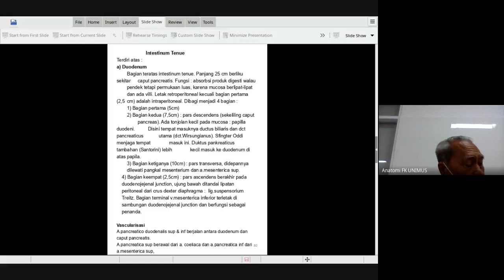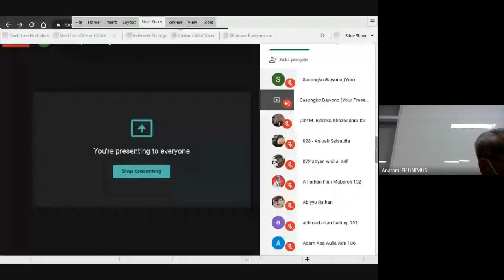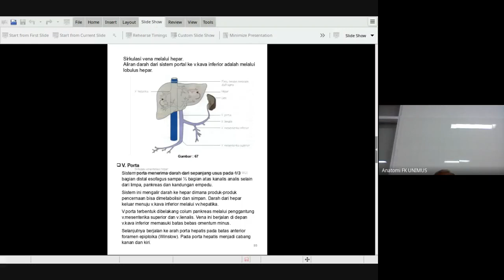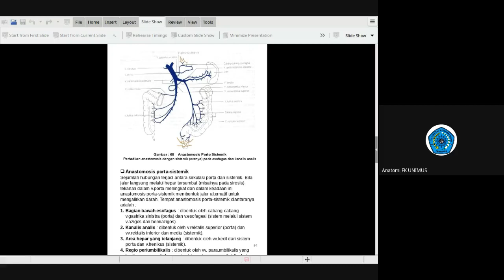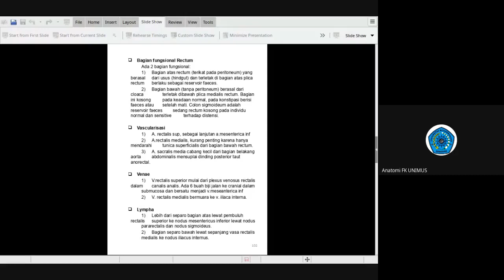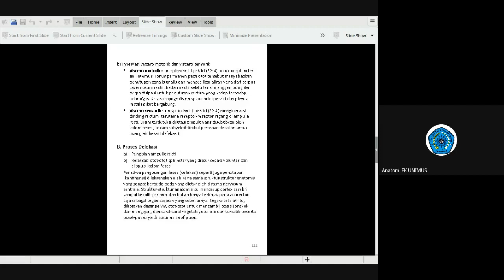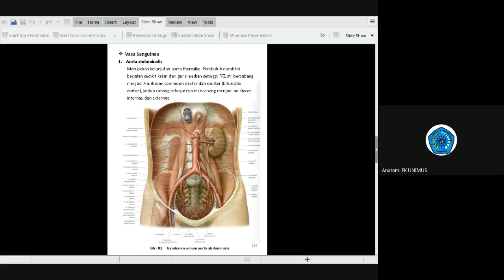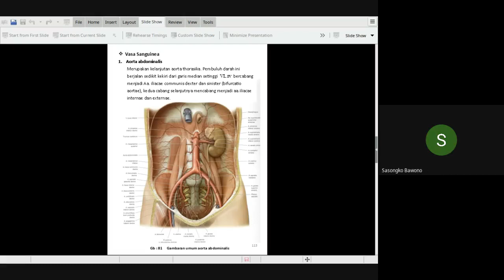ANATOMI Prof. Sigit - Asesoris Digestiv 22/06/20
Perkuliahan Anatomi dengan topik pembahasan Asesoris Digestiv yang diampu oleh Prof. dr. Sigit Muryono, Sp.PA(K) pada tanggal 22 Juni 2020